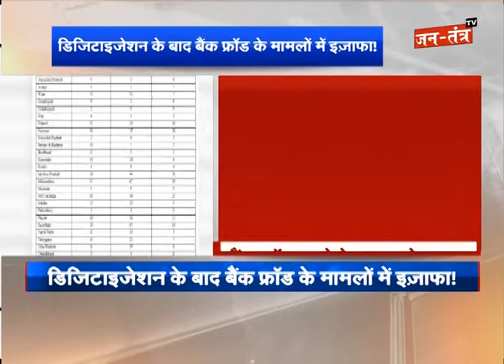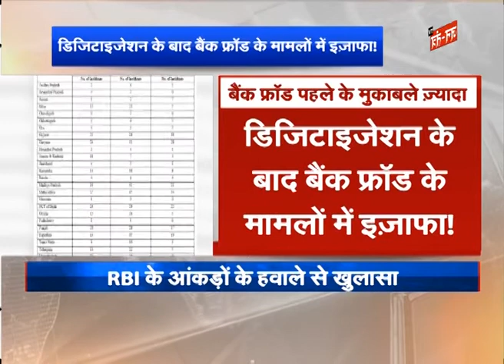Digital Payment System से बैंक फ्रॅाड के मामलों में इजाफा !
WATCH Digital Payment System से बैंक फ्रॅाड के मामलों में इजाफा ! ON JANTANTRA TV